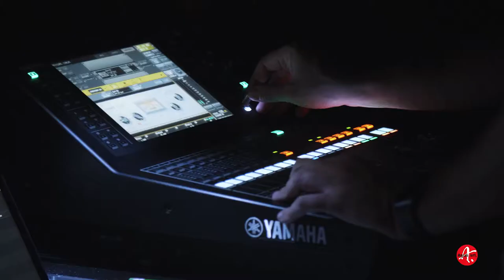Giacomo Poretti - FARE UN'ANIMA - Backstage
Giacomo Poretti - FARE UN'ANIMA
Immagini esclusive dal backstage del nuovo spettacolo di Giacomo Poretti

Questo monologo, scritto e interpretato da Giacomo Poretti, raccoglie divagazioni e provocazioni su un organo che i moderni manuali di anatomia non contemplano ma di cui da millenni gli uomini di ogni latitudine hanno parlato: quando si sviluppa l’anima in un essere vivente? Esiste realmente o è solo una chimera, un desiderio? Oppure è così infinitesimale che non la si vede nemmeno con il più grande scompositore di particelle? E alla fine, anche se la scovassimo, l'anima a che serve? Cosa ce ne facciamo? O meglio, cosa vorrebbe farne lei di noi?

“Il progetto di questo monologo - spiega Giacomo - mi frulla in testa da quando è nato mio figlio Emanuele. In quell’occasione venne a trovarci in ospedale un anziano sacerdote che mia moglie ed io conoscevamo bene. Si complimentò con noi e ci disse: bene, avete fatto un corpo, ora dovete fare l’anima. Questa frase mi è rimasta dentro per molto tempo, si è sedimentata finché non mi sono deciso ad affrontare la questione, un compito certo non facile.

Per affrontarla ho usato il linguaggio dell’umorismo e dell’ironia e mi sono posto un sacco di domande. Come nasce l’anima? Spunta coi dentini da latte? O dopo? Quanto incide una corretta alimentazione a farla crescere? E, nel caso, sarebbe meglio una dieta iperproteica o senza glutine, oppure povera di sodio? Ma l’anima esiste davvero o è una nostra invenzione? E ancora: è una parola da mandare in pensione o i tempi complicati che stiamo attraversando la rendono più che mai ineludibile? Fermo restando che ognuno può declinarla dandole il significato che meglio crede: impegno, senso morale, militanza civile o altro.

Anima è una parola che rischia l’estinzione, a fianco dei vocaboli moderni, più chiassosi e sguaiati. E' una parola strana, misteriosa e sconosciuta, ma dal suono gentile e impalpabile, leggera come un soffio, costretta alla solitudine, un po’ come i bambini che non sanno giocare a calcio e per questo sono destinati a restare seduti sul bordo del campo a vedere gli altri rincorrersi e divertirsi".

"E poi - prosegue Giacomo - a pensarci bene a cosa serve un’anima? Nessuno ti chiede di esibirla: quando ti fermano i carabinieri si accontentano di patente e libretto, se fai acquisti su internet bastano carta di credito e mail. L’anima sembra la cosa più antimoderna che possa esistere, più antica del treno a vapore, più vecchia del televisore a tubo catodico, più demodè delle pattine da mettere in un salotto con la cera al pavimento; lontana come una foto in bianco e nero, bizzarra come un ventaglio, eccentrica come uno smoking e inutile come un papillon.
A un certo punto rischia di farti tenerezza quella parola lì.
Forse una parola per stare in vita deve essere frequentata, deve essere scritta, deve essere detta; le parole sono come le persone hanno bisogno di cure, di qualcuno che le vada a trovare, le parole devono stare in compagnia, se non si parlano le parole vengono dimenticate e scompaiono.
Certe parole rischiano di finire la loro esistenza sui dizionari, che talvolta sembrano i cimiteri delle parole”.
Lo spettacolo prende l’avvio da un inciampo, da una scivolata, da una parola inattesa che si mette in casa propria come uno straniero inaspettato e indesiderato.
Le parole sanno essere più minacciose degli uomini e con la sua caparbietà quella parola, anima, costringe ad occuparsi di tutte le parole della modernità. Anima è una parolina esangue, malvestita e malnutrita, eppure è gelosa e innamorata: innamorata di noi e della vita, e come ogni amante ci vuole solo per sè.

GIACOMO PORETTI in
FARE UN’ANIMA

di GIACOMO PORETTI
con la collaborazione di LUCA DONINELLI

musiche originali di FERDINANDO BAROFFIO
scene di ILARIA ARIEMME

regia di ANDREA CHIODI